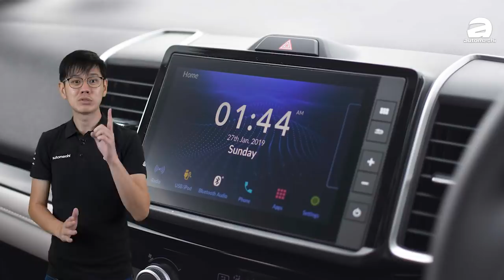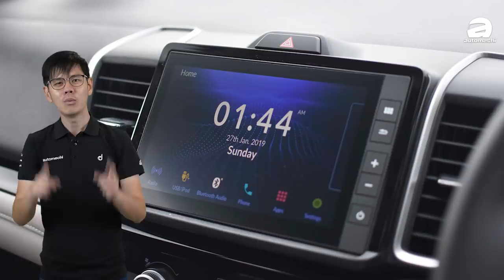2020 年我最喜欢的五款新车！（Ivan篇）｜automachi.com 马来西亚试车频道（中文字幕）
在2020年虽然因为新冠疫情的关系导致了很多新车的发布被迫延迟，但是在今年其实我们还是有不少值得期待的新车，这些新车不管是在引擎，外形还是配备上其实都很吸引人！有一些新车在发布之后直接成为了市场上的大热门车款！

还有半个月就到了2021年，因此在这一期的节目中Ivan就和大家分享在2020年里面我最喜欢的新车，其中有一些车款真的人流连忘返，所以快快来看看这些新车有哪些吧？